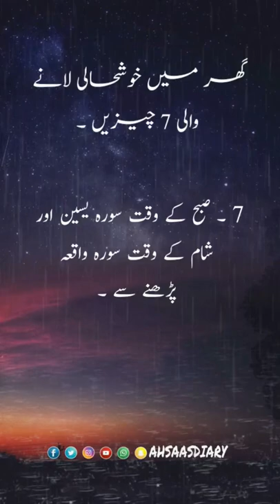Gher Main Khushhali Lane wali 7 Cheezein | 7 THINGS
Topic: Quotes in urdu
 aj ki video main hum ap k liey Quotes in Urdu

Largest Collection Of Punjabi and Urdu Poetry and Urdu Quotes Studio.
Visit for daily updated Punjabi Poetry, Urdu Poetry, Sufiana Kalam, Two Line Poetry, Punjabi Sufi Poetry, Urdu Sad Poetry, Saraiki Poetry, all Urdu poets and Urdu novels, Quotes, and much more.
friendship quotes in urdu, nice quotes in urdu, best friend quotes in urdu, quran quotes in urdu
beautiful quotes in urdu with pictures,hazrat muhammad quotes in urdu,poetry quotes in urdu
mohabbat quotes in urdu,sad love quotes in urdu,john elia quotes,husband wife love quotes in urdu